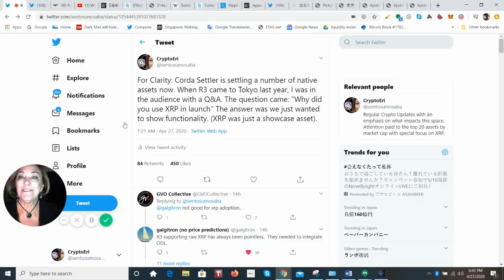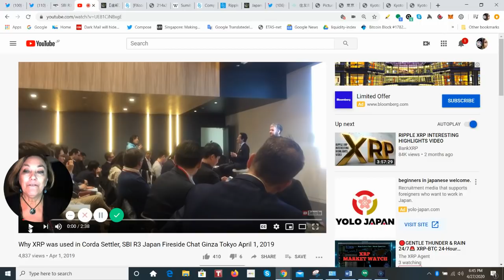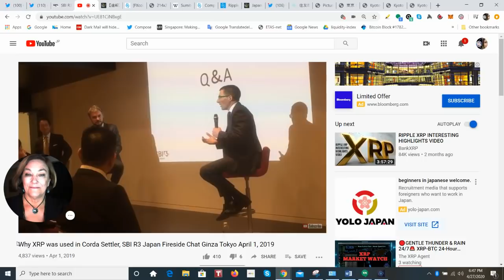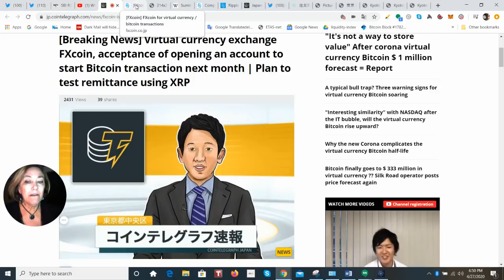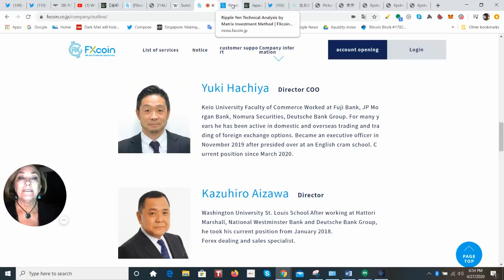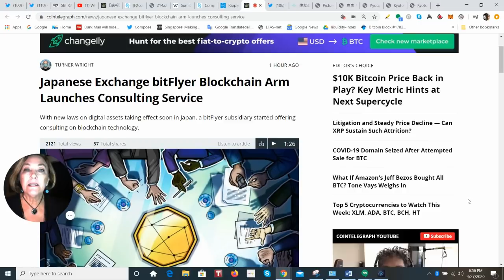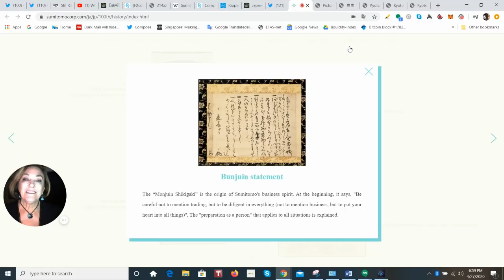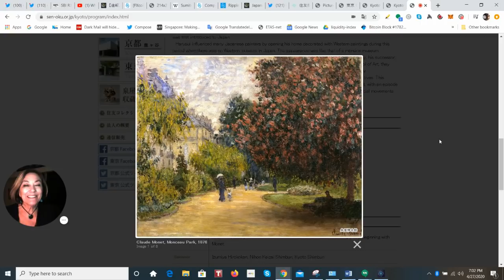Breaking: Ripple XRP Remittances Backed by Heavy Hitters, R3 explains XRP Corda Settler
`` Until now, crypto assets have been used mainly for speculative purposes due to the magnitude of price movements, but in order to demonstrate the inherent superiority of crypto assets that enable quick money transfer and settlement at low cost, hedging price movements In order to establish the Swap market and expand the usage for the purpose of actual demand, in order to do so, we will proceed with the demonstration experiment of domestic remittance and overseas remittance through XRP, and finally, global cash management, corporate finance, and trade.・ We would like to expand the range of applications to fields such as finance. "